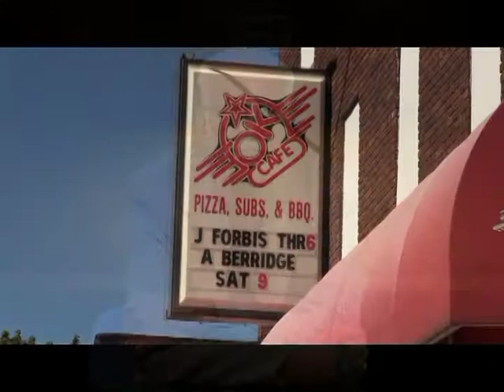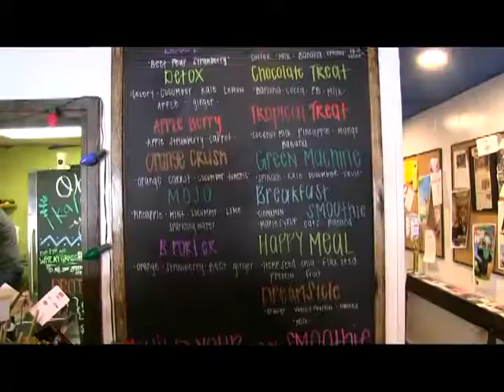Coaches' Corner Basketball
Marion Harding High School Coaches' Corner
Basketball 2018-19 (week 1)
Produced by HHS Telecom